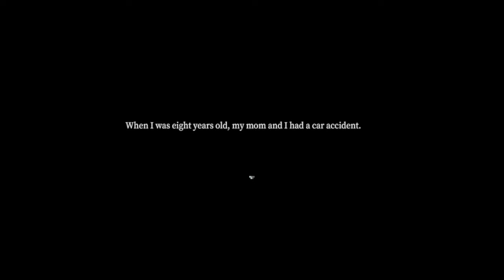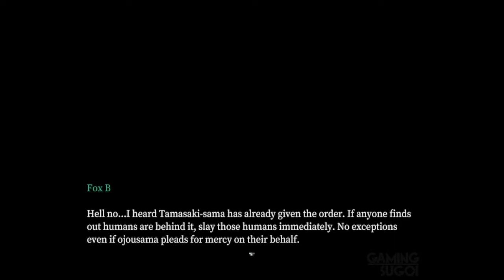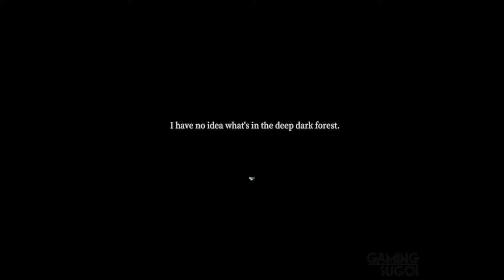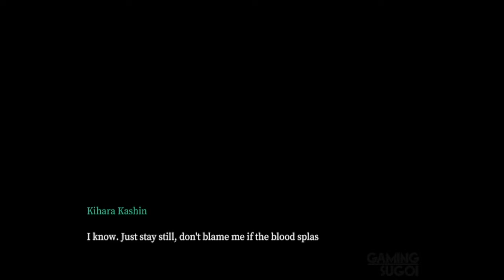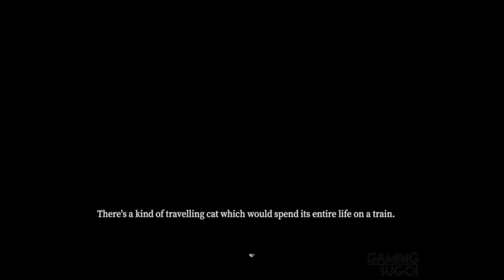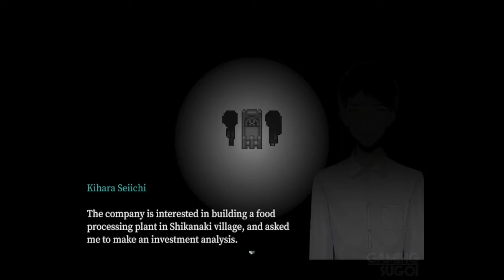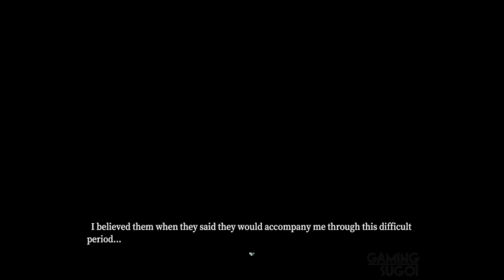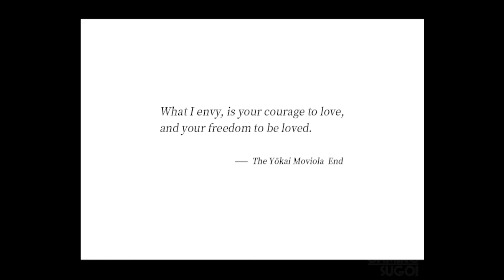Tales of the Black Forest FULL Game Walkthrough / Playthrough - Let's Play (No Commentary)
Tales of the Black Forest By Shiying Studio Chapter 1 - 3 Indie Adventure Game Part 1 to Ending [Microsoft Windows]

High school student Kihara Kashin is trapped by an unknown force in Kuromori-chō. She accidentally ran into Kiritani Yuki who told her she had to travel to the past in order to get out of Kuromori-chō.

Developer: 拾英工作室
Genres: Adventure, Indie, RPG
Platforms: Microsoft Windows